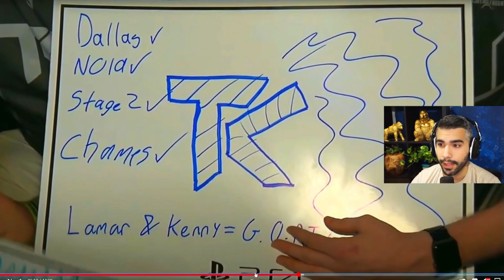HOW WE WON $600,000 PLAYING CALL OF DUTY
Discussing what was going on in our heads when I secured my 2nd COD champs ring!